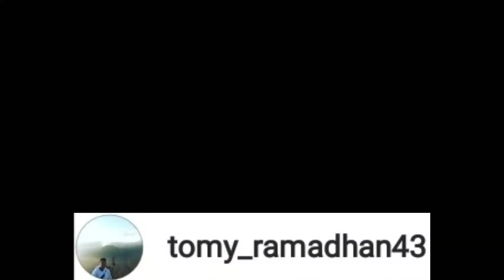SOBAT MISSQUEENKU WAJIB NONTON INI - NgicipMakanan #1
Yogs yogs..
Kembali lagi di channel gua...
Makasih banget buat kalian yang udah klik vidio ini..

Buat kalian jika ada yang ingin di tanya atau kurang jelas..
Bisa tanyakan aja di kolom komentar..

Terima Kasih...